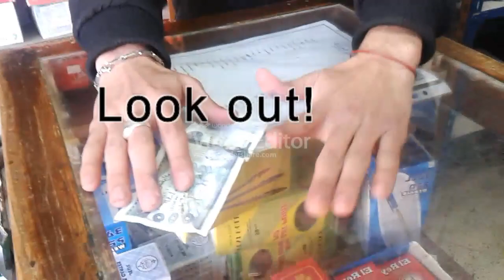ﻻعب خفة يجعل النقود تطير في الهواء The art of levitation by lahcen rouabhia guelma